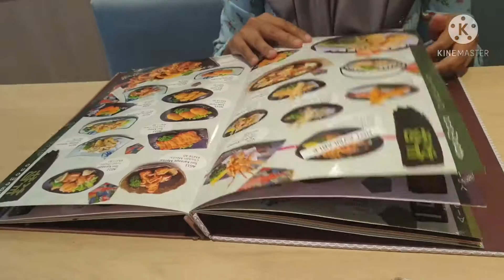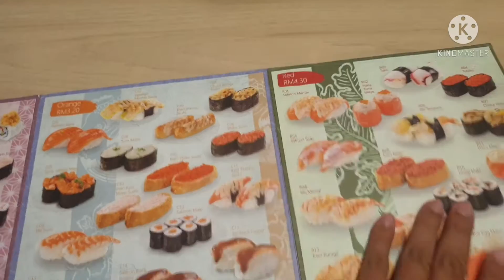NIPPON SUSHI @ PRIMA SAUJANA - Sushi halal yang diyakini ramai